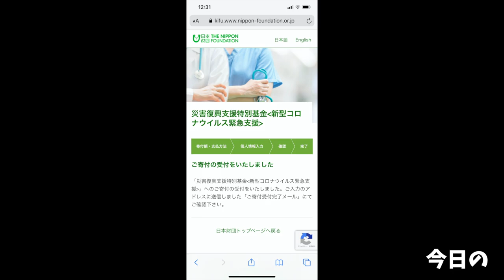【大食い】痛風鍋を夏にだって食べたいんだ！！【大胃王】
やっぱり夏にも食べたいんだよ…鍋
しかも今回は痛風鍋なんて…
こんな最高な事ってあります？？
それに鍋以外にも旨い料理がいっぱいって…
幸せで吹き飛んじゃいます(//´﹃｀//)